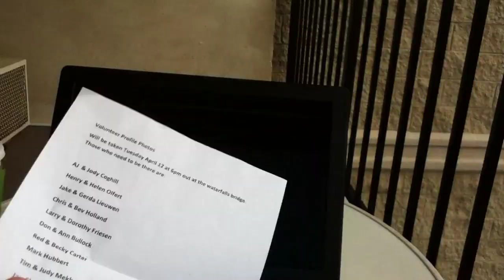Adios Lezard! (Day 11 in Maui)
April 7 (Day 11) - Today the life of a lizard was saved. Changing the world, one gecko at a time. That is what we do.

If you're interested in purchasing Merch, like our awesome T-shirts, check out our e-store